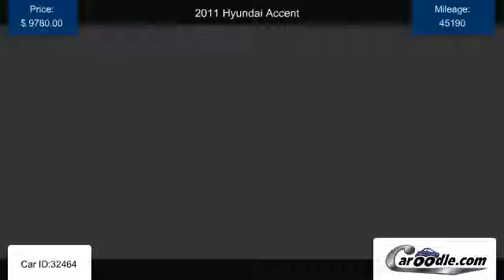Used 2011 Hyundai Accent for sale in Tustin CA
Find many Used Hyundai models and trims at Caroodle.com
View this car details |Listed by Tustin Mazda in Tustin, CA.